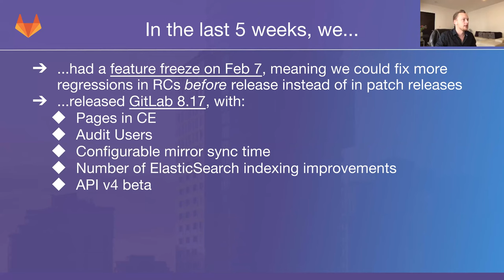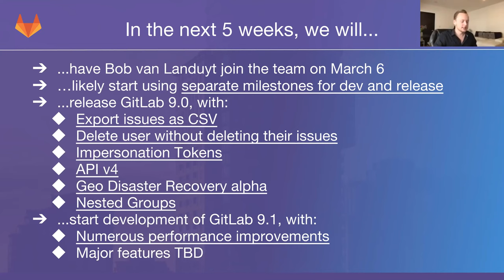Functional Group Update - Platform/Backend Feb 27th